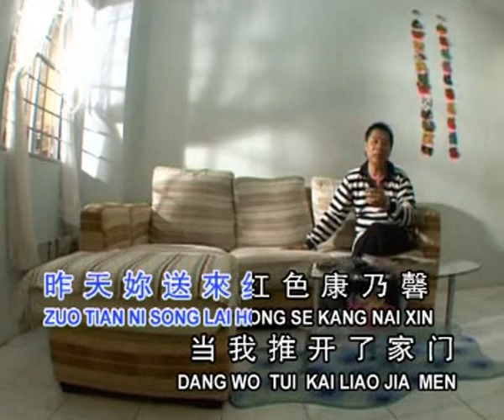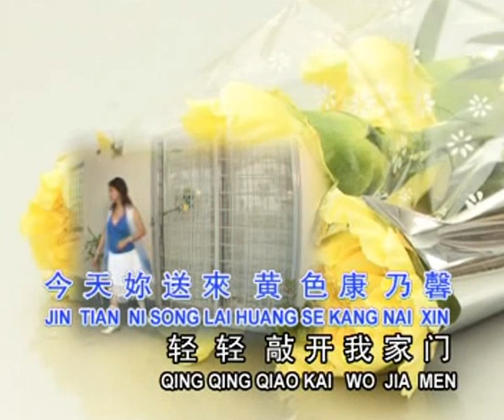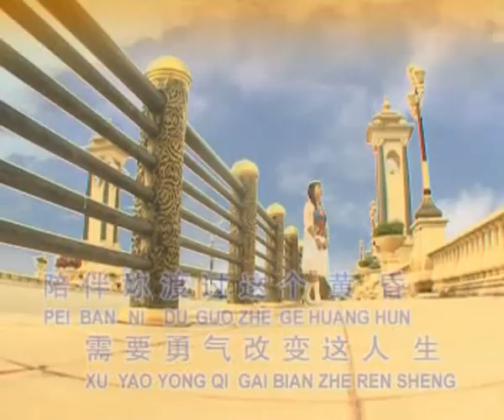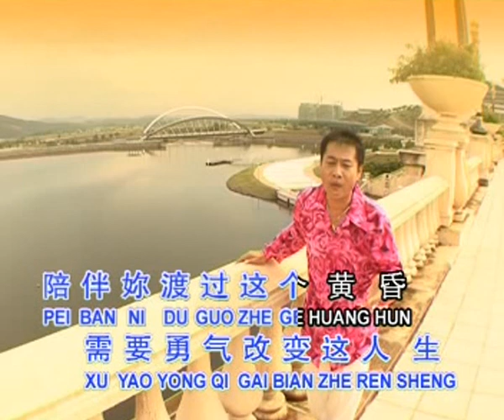爱的故事 Ai De Gu Shi 伴奏 karaoke 杜晓峰 Du Xiao Feng